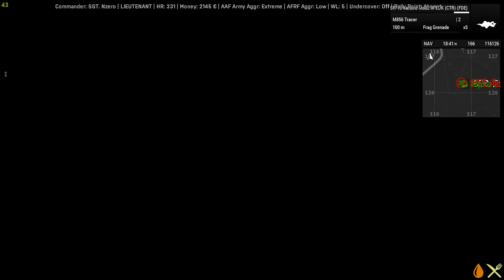Cluster bomb - Arma 3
More like clusterfuck

Want to join an Arma 3 semi-milsim unit ? Join Task Force Omega now !